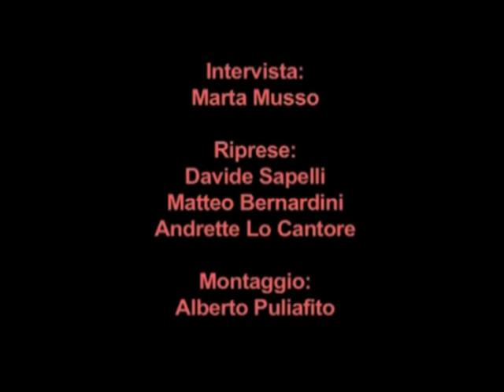Dub Sync @ Koko Club_eng version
My interview with Madaski, mystical figure of Italian reggae, about his new musical project "Dub Sync". One of the best low-fi adventures of my Live Music Special.